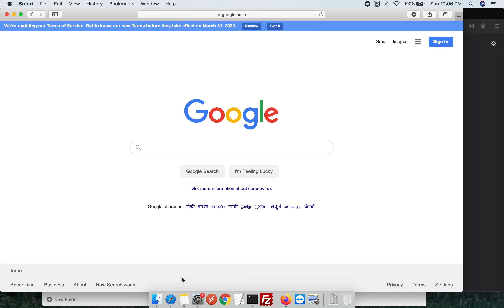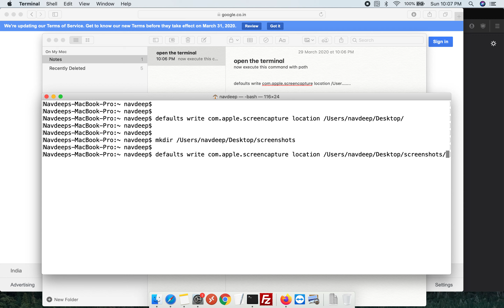Change default location for screenshots in Apple Mac (Command+Shift+5)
This is the command defaults write com.apple.screencapture location /path/here